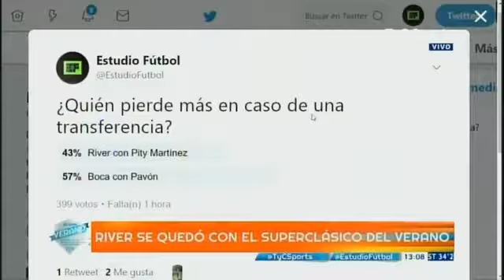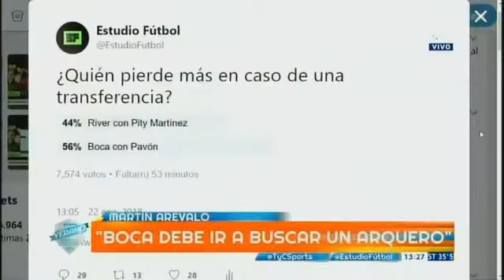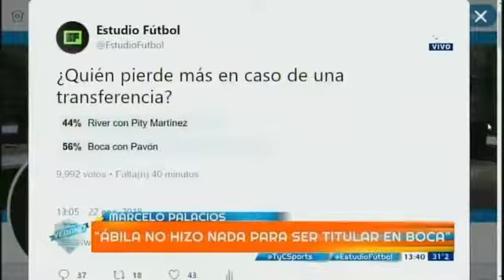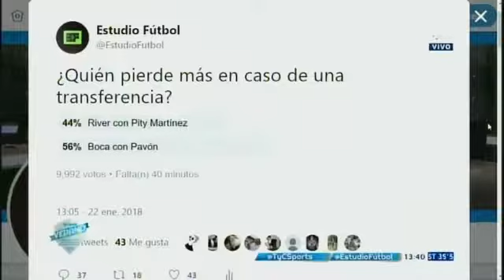EF Verano 22 Enero 2018 River se llevó el clásico de verano y le pone dudas a Boca